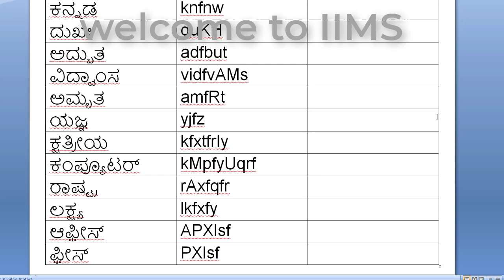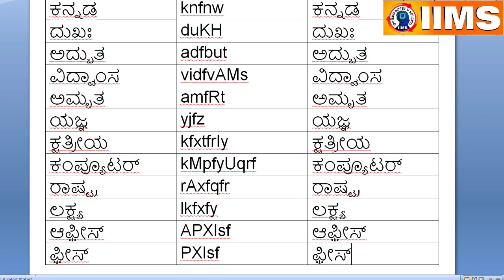Day - 5 Free and Easy Kannada Typing || In MS Word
This video is useful to learn Kannada typing